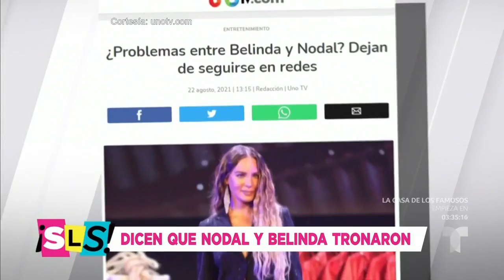Belinda y Christian Nodal estarían destrozados por el amor que no fue | Suelta La Sopa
Video oficial de Telemundo Suelta La Sopa. El amor de Christian Nodal y Belinda al parecer duró muy poco, y según una fuente cercana, la pareja no habría podido con tanto y estarían llenos de dolor.